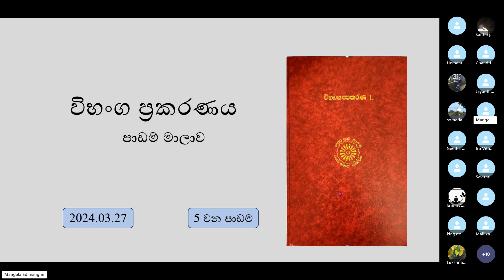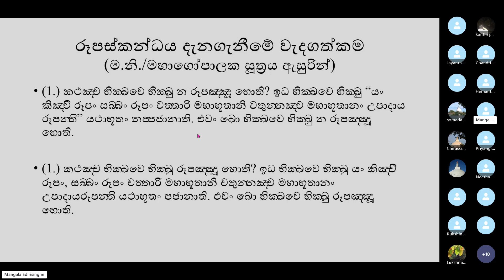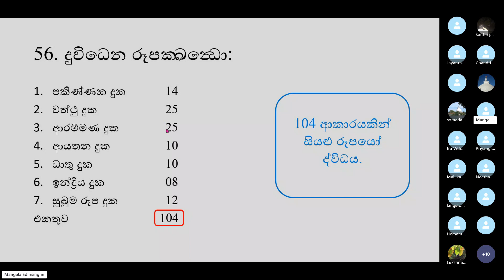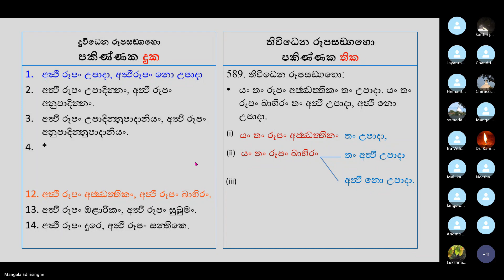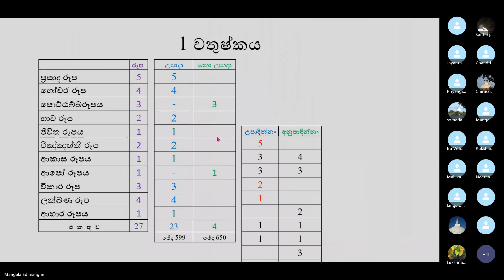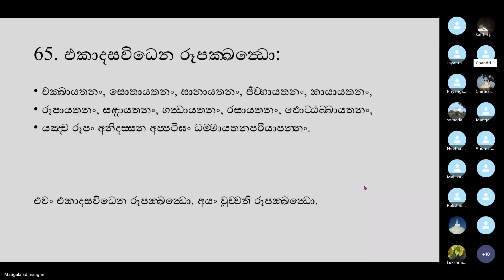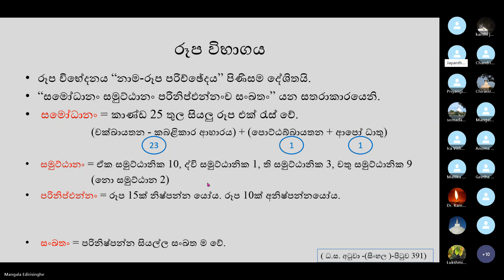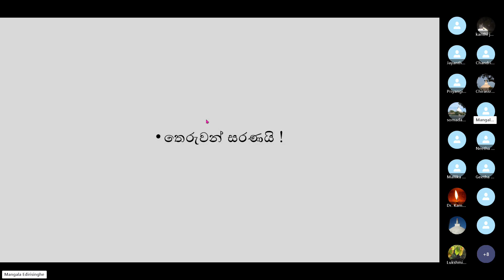05) 27.03.24 _ විභංග ප්‍රකරණය (ඛන්ධ විභංගය) _ මංගල එදිරිසිංහ ගුරු මහත්මා විසින්.